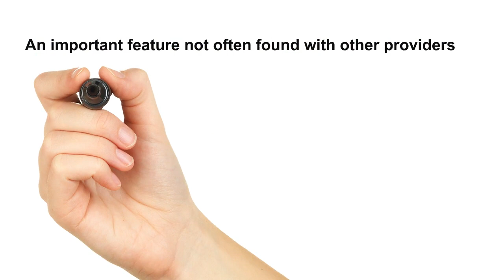Be Local Everywhere using Global Call Forwarding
How to get a toll free number in more than 90 countries. Toll-Free numbers in the US & outside the US allow your customers to contact you freely no matter where in the world they are. Toll free numbers will help your business get more customers, provide better service and expand services... We have experience providing toll free numbers in virtually all countries worldwide. Setting up a toll free number is easy and cheap when you work with Namada - and we’ll make you look good. All can ring to your office, home or mobile phone For more please visit our Facebook Our online blog is